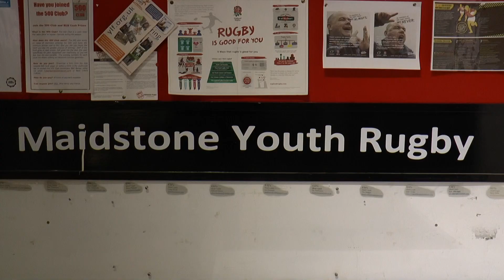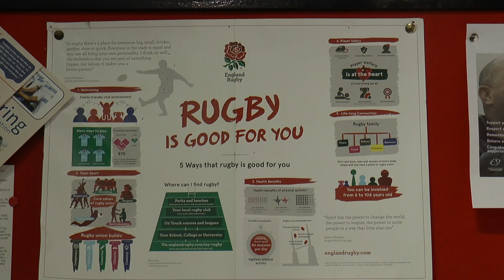Rugby Legend Mike Tindall in Kent to coach children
Ex-England Rugby World Cup winner Mike Tindall visited Maidstone Rugby Club to coach children from Kent.

Players from the Young Lives Foundation and the local squad had the chance to get an autograph and a picture, as well as some tips from the pro.